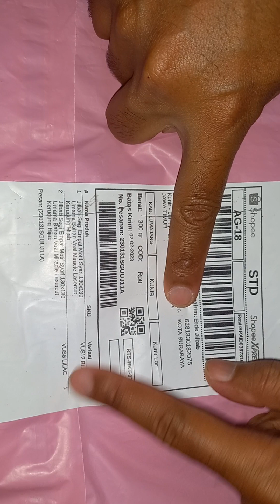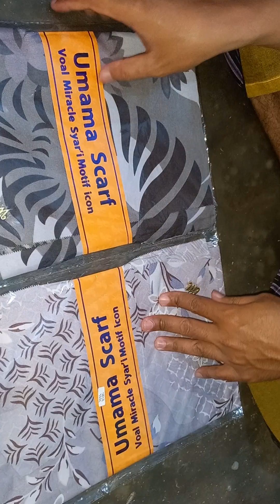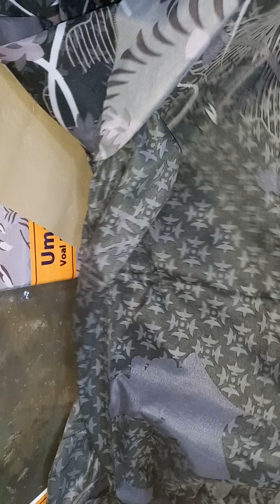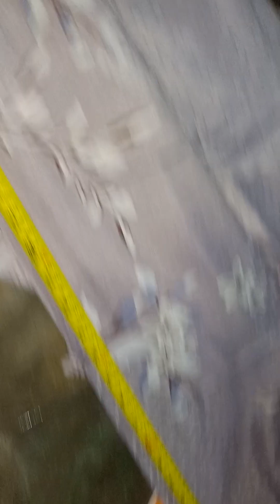UNBOXING HIJAB SYAR'I LASER CUTTING BAHAN VOAL MURAH